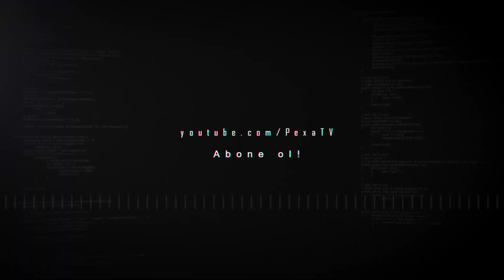YENİ KARİKATÜRİZE SKİN SETİ VE TÜRK AJANI İPUÇLARI | VALORANT YAYIN ANLARI #87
Valorant 13 Nisan'da oyuna eklenecek yeni skin seti Karikatürize ve tüm renkleri yayınlandı. Ayrıca oyuna eklenecek Türk ajanı hakkında yeni ipuçları mevcut. Valorant En İyi ve En Komik Anlar #87 Pexa Kalite ve Farkıyla Sizlerle.